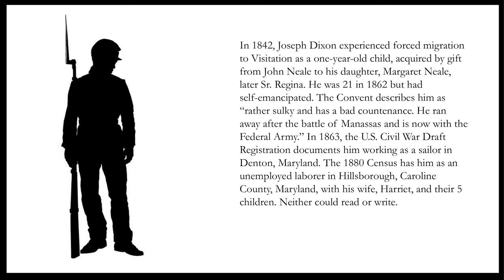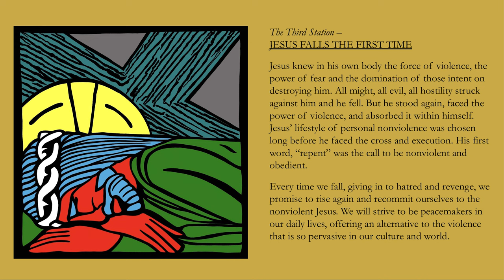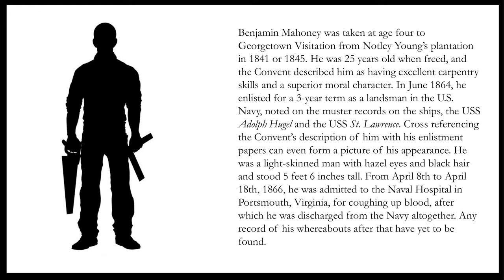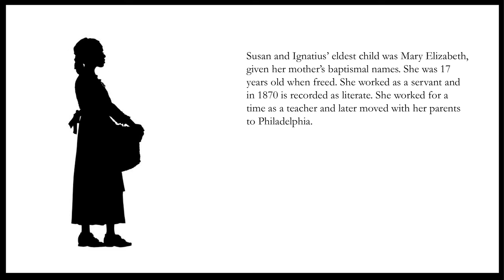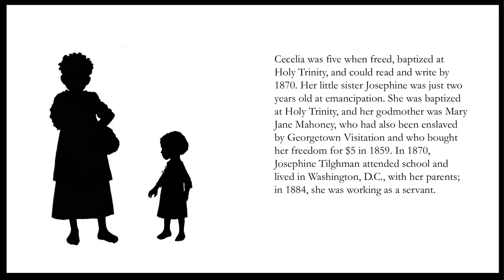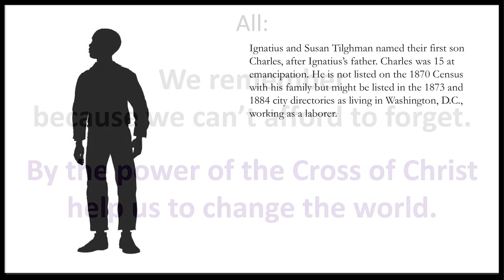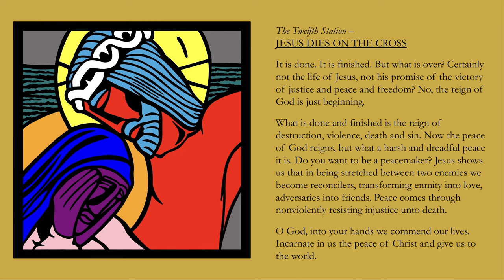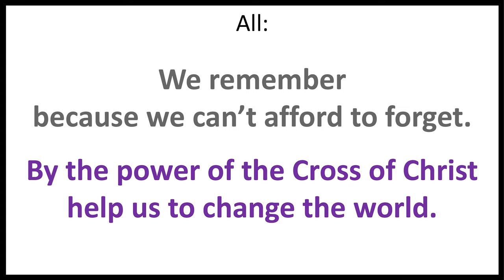Holy Week/Emancipation Day Stations of the Cross 2022